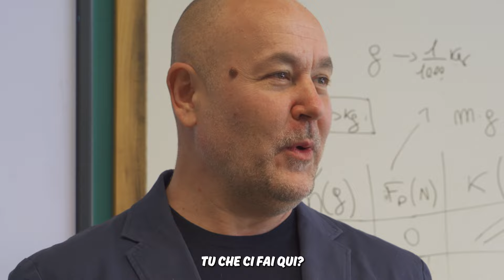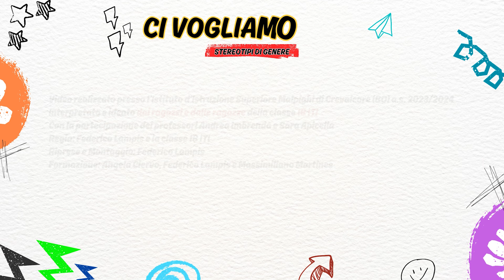Ragazza al meccatronico / Ci vogliamo bene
Video prodotto con i ragazzi e le ragazze della classe 1B ITI della scuola secondaria dell'Istituto d'Istruzione Superiore Malpighi di Crevalcore (Bologna) - anno scolastico 2023/24. Nell’ambito del progetto "Ci volgliamo bene" realizzato con il contributo e il sostegno dell’Ufficio Pari opportunità, tutela delle differenze, diritti delle persone LGBTQI e contrasto alla violenza di genere del Comune di Bologna.
Formazione laboratoriale a cura di Angela Ciervo, Massimiliano Martines e Federico Lampis
Regia di Federico Lampis e la classe  1B ITI
Riprese e montaggio di Federico Lampis